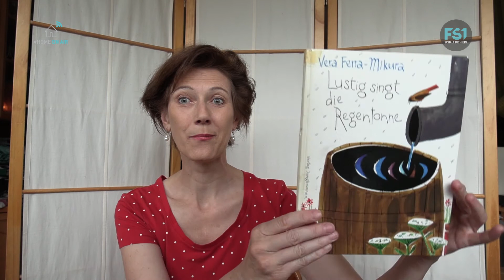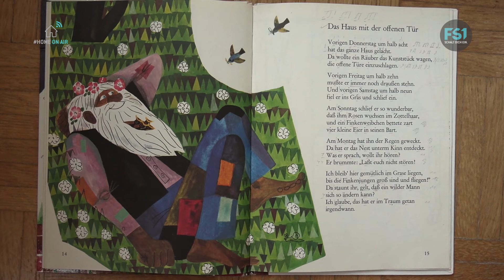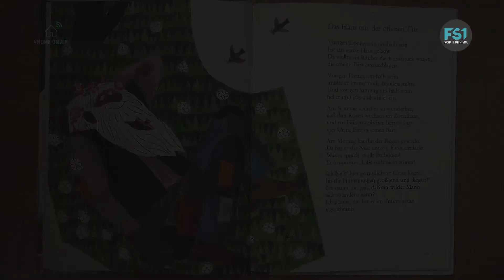HomeOnAir | Elisabeth Weninger | Lustig singt die Regentonne Teil 2 | FS1